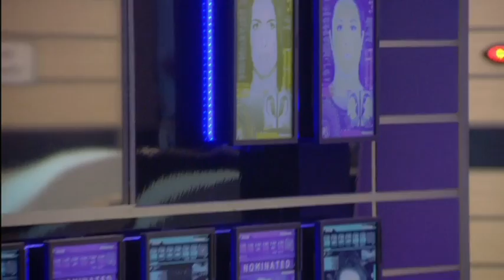Jale vents about Pauline: Day 14, Big Brother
Jale lets her feelings known to Kimberly and Ashleigh as they disucss this week's eviction.